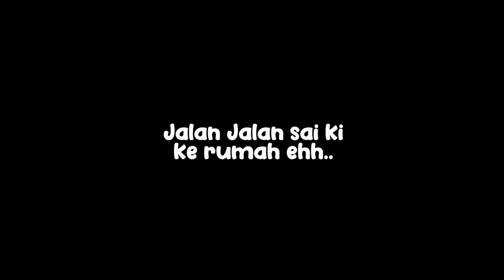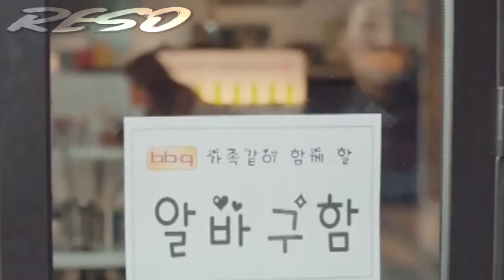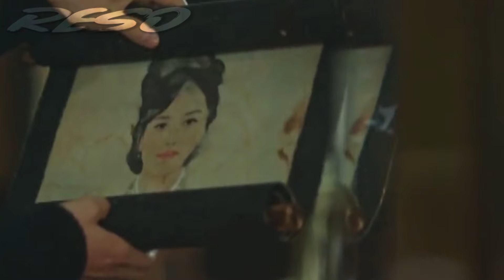🔥KETIKA SEORANG GADIS YATIM PIATU MISKIN DI INCAR JENDERAL KAYA RAYA‼️ Kisah Romantis Drama Korea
KISAH ROMANTIK FOR YOU!!

Goblin 2016! ialah film drama Korea yang berkisah tentang seorang gadis yatim piatu cantik bernama Ji eun tak berkenalan dengan seorang lelaki asing bernama Kim Shin yang ternyata adalah seorang goblin sedang mencari pengantinnya dan kebetulan ialah Ji Eun tak sendiri, seiring waktu berjalan Kim Shin mulai mendekati Ji Eun alih-alih malah jatuh hati sampai Kim Shin harus diperhadapan dengan sebuah keputusan besar yang harus ia jalani salah satunya!

Maaf atas Kekurangan & Keterlambatan:
Periset:
ceps

Penulis Naska:
ceps

Pengisi Suara:
ceps

Editor:
ceps

Uploader:
ceps

Alur cerita film Drama Korea Goblin 2016!